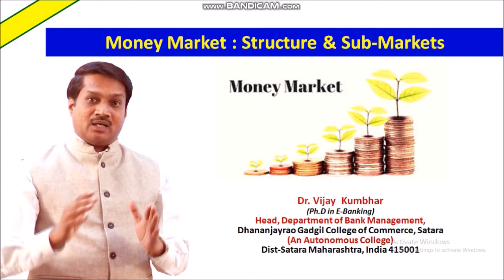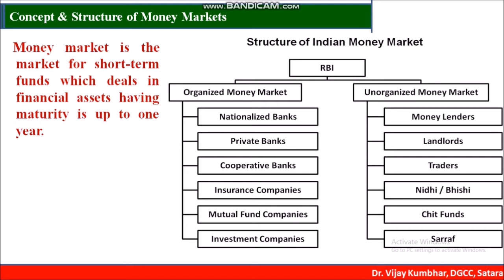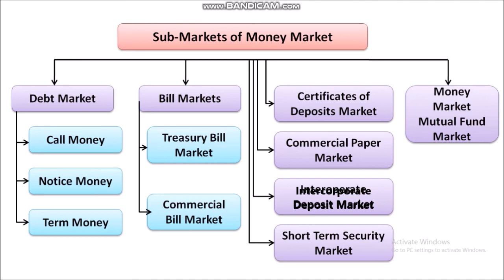FMS 3 - Money Market Structure and Sub Markets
Money Market   Structure and Sub Markets